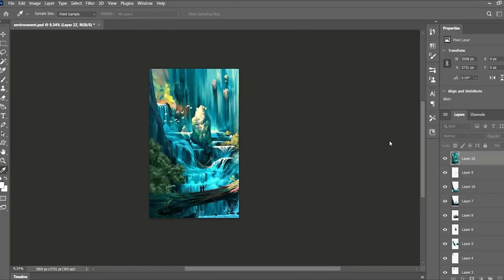Digital painting , Time-lapse Waterfall in Photoshop || Reference : Jeremy Adams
2D concept art digital painting , Waterfall  in Adobe  Photoshop @Trrippysingh